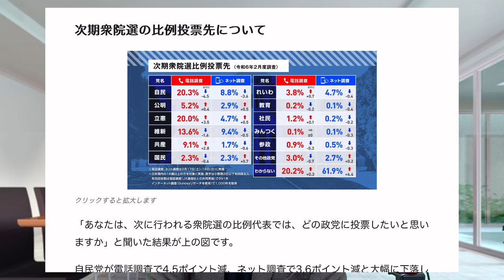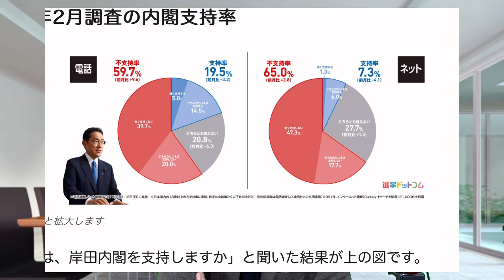【維新が自民を抜いた？】え…寝言は寝てから言ってもらって良いですか💦 大型ドローンを「空飛ぶ車」ゆーてる政党やぞ！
（関連記事）
ネットの比例投票先は維新がトップに！ネット調査で自民党支持率と内閣支持率が政権発足後最低を更新！
ネット調査では、日本維新の会が自民党を0.6ポイント上回り、トップに躍り出ました。また、3番目には立憲民主党とれいわ新選組が同率で並んでいます。電話調査では、自民党がトップですが、立憲民主党が0.3ポイント差に肉薄しています。

■活動費490円のサポートお願いします（Gold Member）

（＊動画内で着用したパーカーはここから）

（＊動画内で着用したトレーナーはここから）

AKIDAI/動画編集/映像クリエイター@広島